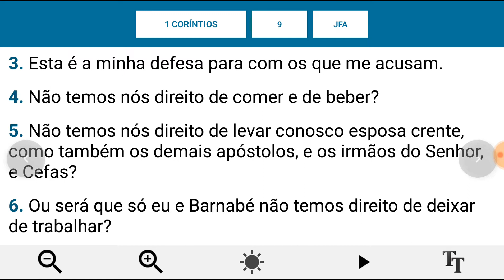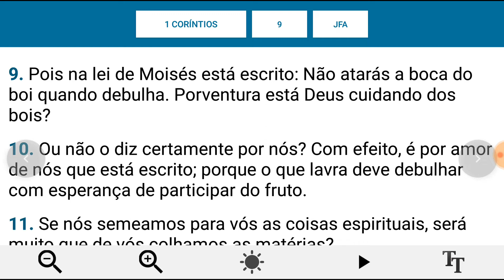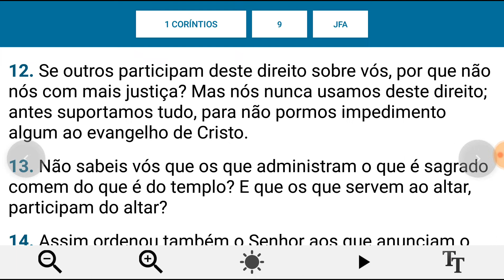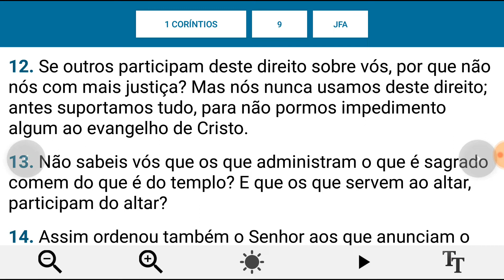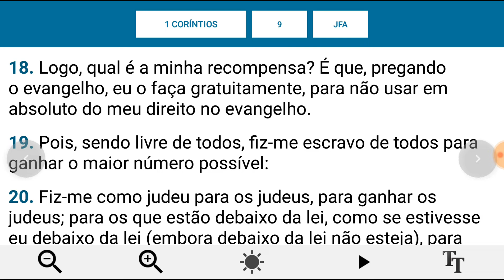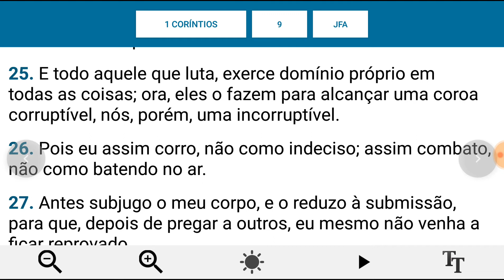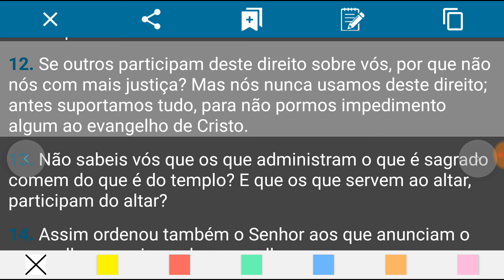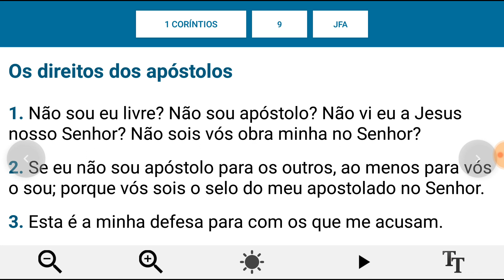I Coríntios capitulo 9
Vamos ler a bíblia...